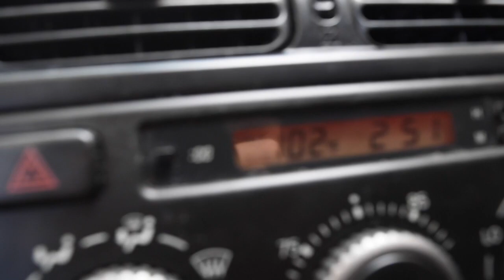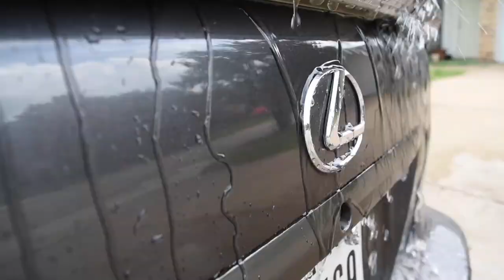vlog#10 little DRONE shot!!!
just started it